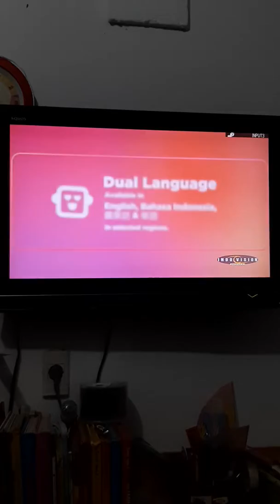Daddy's Home - Fox Family Movies Intro (Network Premiere)